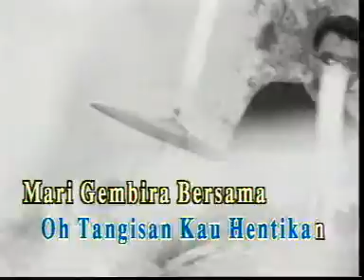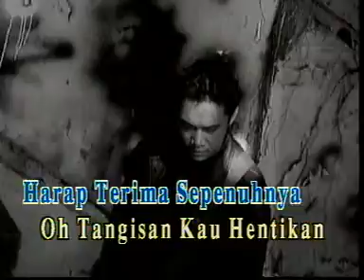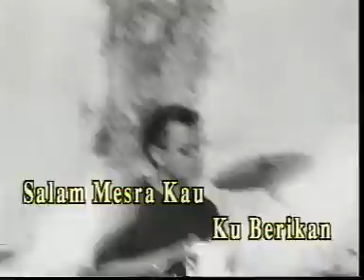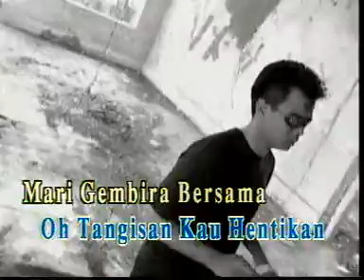Crossfire Salam Mesra